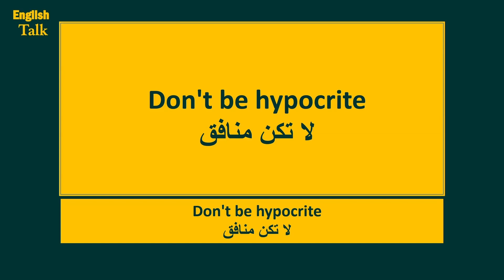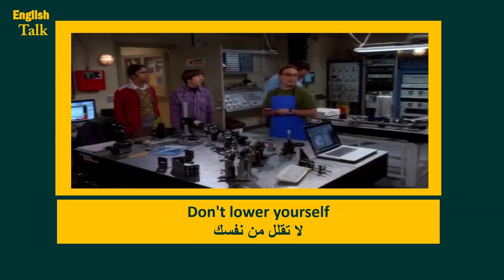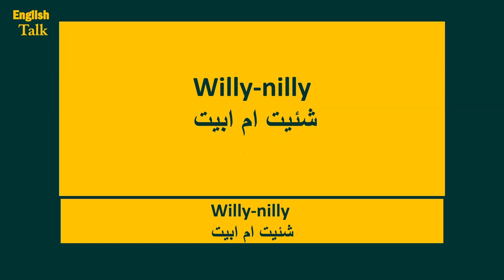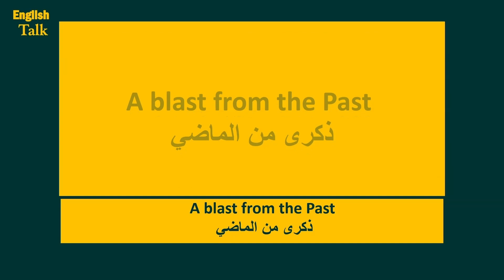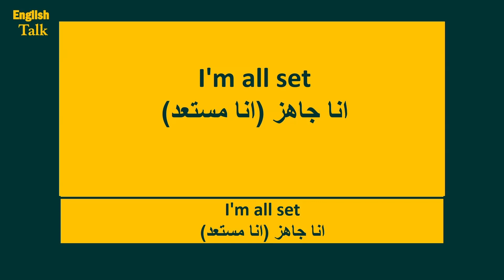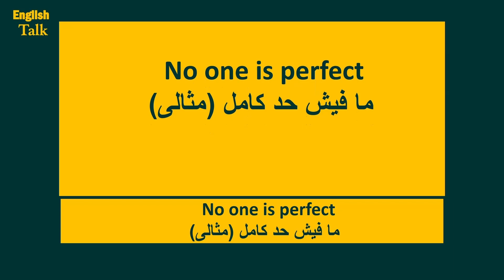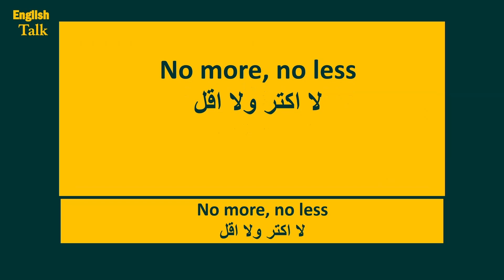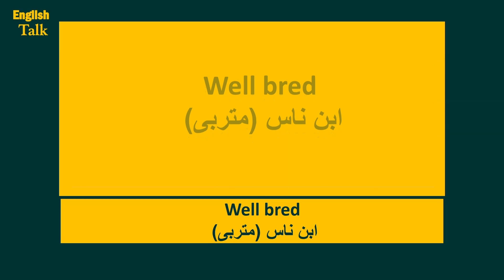ساعة ونصف لتعليم من الافلام.mp4